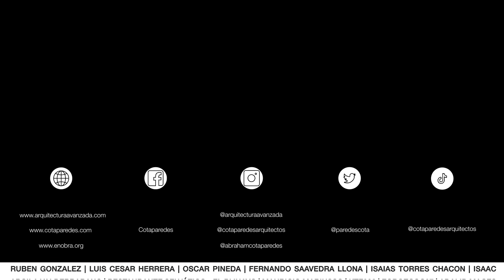CASA MINIMALISTA en ARGENTINA articulada CON PATIOS Y GRAN MONO-ESPACIO | Cotaparedes Arquitectos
En esta ocasión les compartimos el proceso de diseño para este proyecto ubicado en Buenos Aires, Argentina. Hablamos sobre como es la gestión de permisos al realizar proyectos arquitectónicos en otros paises y compartimos como nació este proyecto y el recorrido que se realizo al tomar las decisiones de diseño de esta casa.
Terreno: 32.65 x 8.96 m2
M2 construidos: 407 m2

Por: $ 14.99 USD / $ 299.99 MXN al mes